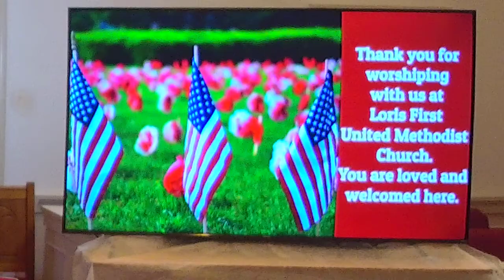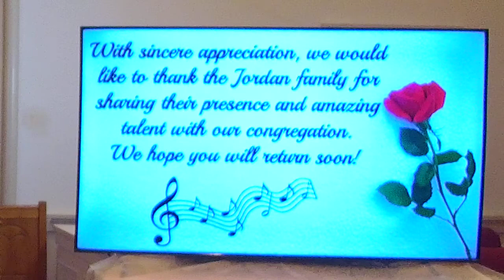May 30, 2021 Part 2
"The Trinity and the Holiness of God"
Memorial Day Celebration
Worship with Kip & Joy Jordan & family